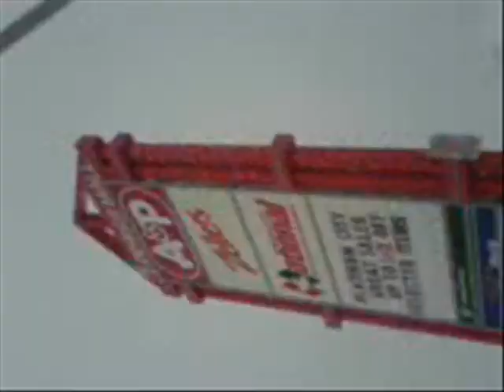Horrible Snowstorms of Canada. :((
lmao.

This is why you shouldn't be envious of Canadian snowage. XD